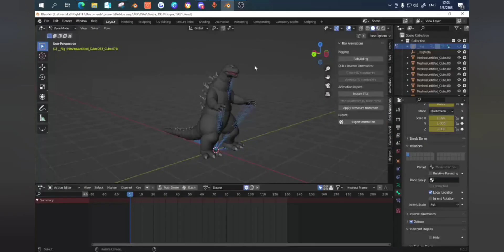Gigan and Titano for Project Kaiju 4.0 and more!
DS Link's